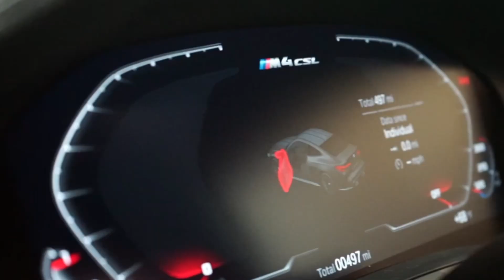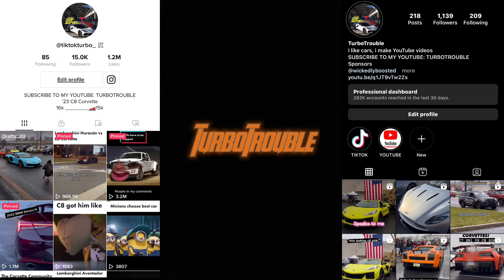UP CLOSE WITH THE ONLY BMW M4 CSL FOR SALE!! *EXCLUSIVE REVIEW*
Special thanks to BMW Faulkner for letting me check out this amazing BMW M4 CSL
LINK TO BMW i7 video: